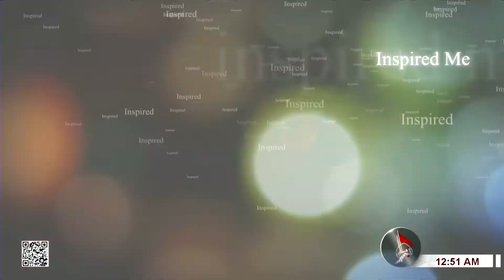ألهمني القرآن - أحمد الموسوي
17 جمادى الآخرة 1443 هـ